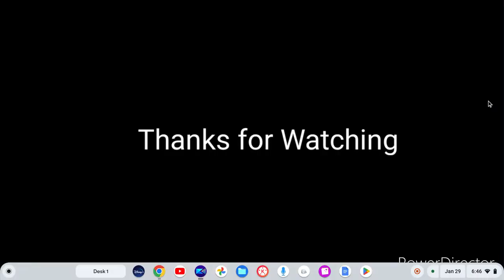YTP [Collab Entry] The Lion Collab Entry (Part 8) (FINAL PART)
A YTP Collab Presentation of The Lion King